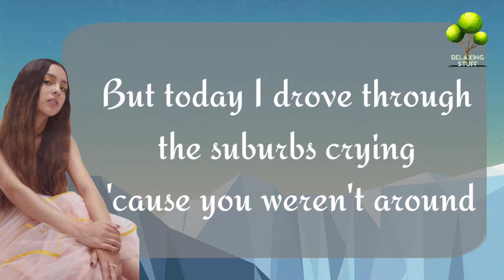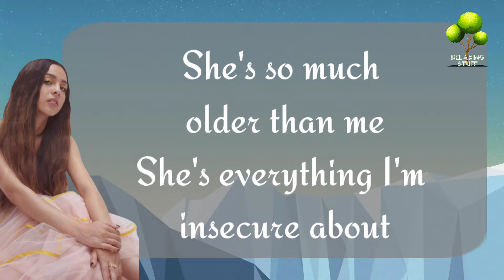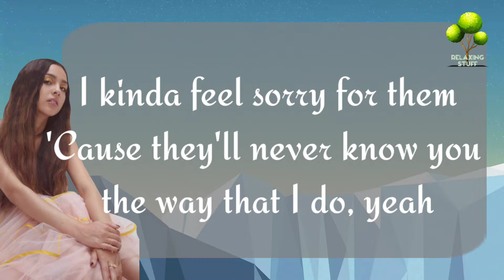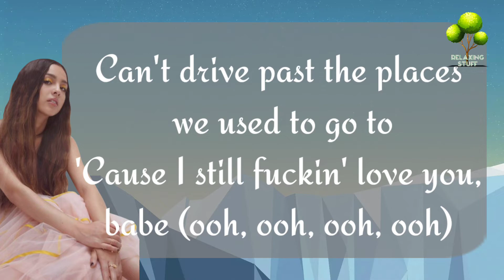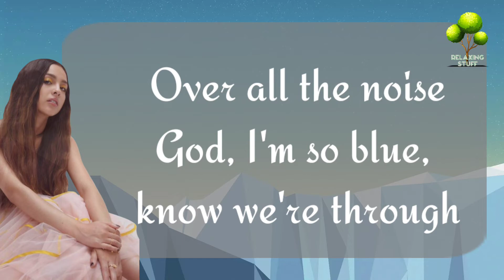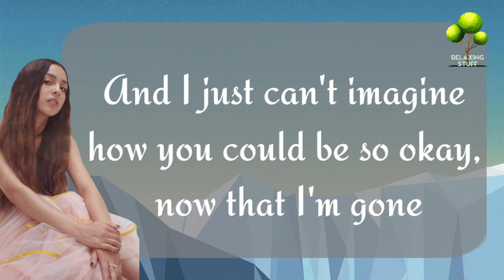DRIVER'S LICENSE LYRICS || Driver License - Olivia Rodrigo || Latest Releases 2021 || RELAXING STUFF